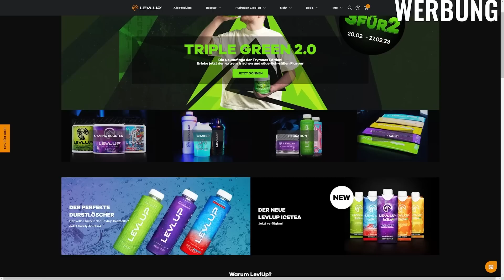Sons of the Forest: Alle Infos rund um das neue Survival Spiel! News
Am kommenden Donnerstag ist es soweit und das neue Survival Spiel Sons of the Forest von dem Entwickler Studio Endnight Games released. In diesem Video zeige ich was das Spiel alles neu macht. Viel Spaß!

★ Musik ★